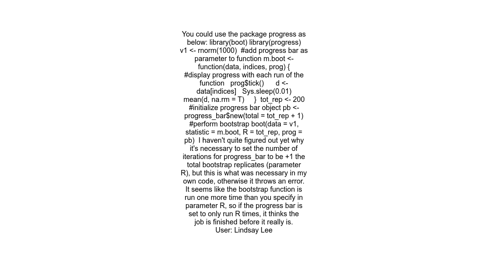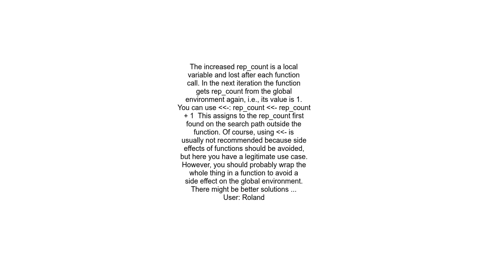Add a progress bar to boot function in R